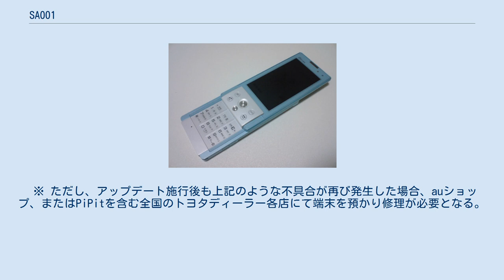SA001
携帯電話端末_(三洋電機)
SA001（えすえー ぜろぜろいち）は、京セラによって開発・製造された、auブランドを展開するKDDIおよび沖縄セルラー電話のCDMA 1X WIN対応音声通話用端末である。
 同キャリア向けの機種としては2008年7月発売のW64SA以来、およそ1年4ヶ月ぶり、型番ルール変更後は初のSA（SANYOブランド）機となる。
2009年10月現在の時点においてワンセグチューナー付のスライド式携帯電話としては世界最薄を誇る。
ただし、薄型化・スリム化・軽量化を図る理由で一連のSA機としては定番となっているFMチューナーに関してはこの機種より搭載されていない。
このほか、オープンアプリプレイヤーやカメラの撮影用ライトも省略されている。
 また、SA機としては正式にこの機種より京セラが三洋電機の携帯電話事業継承後に開発された機種となった。
 2009年12月17日に以下の不具合の修正がケータイアップデートにより行われた。
 ※ ただし、アップデート施行後も上記のような不具合が再び発生した場合、auショップ、またはPiPitを含む全国のトヨタディーラー各店にて端末を預かり修理が必要となる。
 2010年6月30日に以下新機能の追加がケータイアップデートにより行われた。